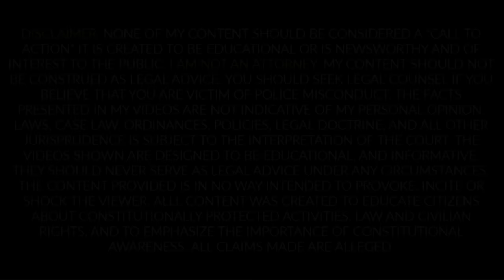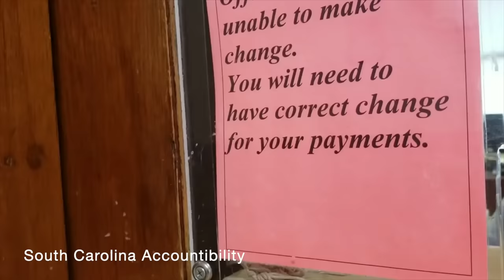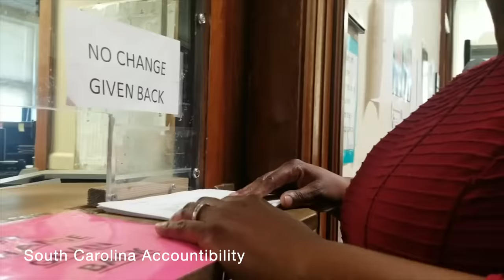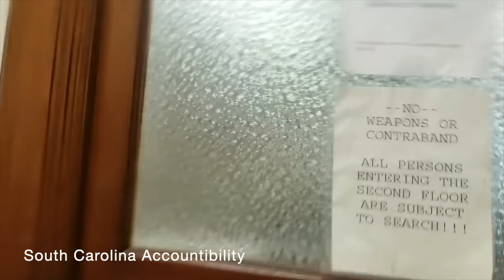Man Knows His RIGHTS To Cause TRESPASS REFUSAL , ID REFUSAL & INTIMIDATION FAIL !!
CT3 mission is to highlight the Auditor / Copwatcher to be honored for their hard work, fortitude, and courage to stand up to some of the worst cops in our great nation.